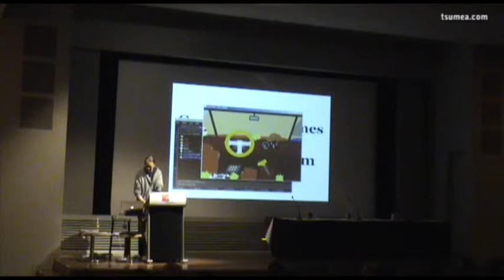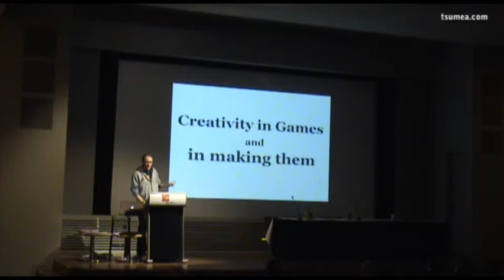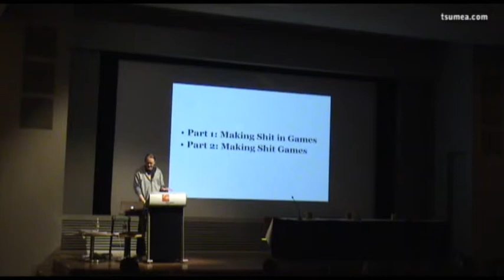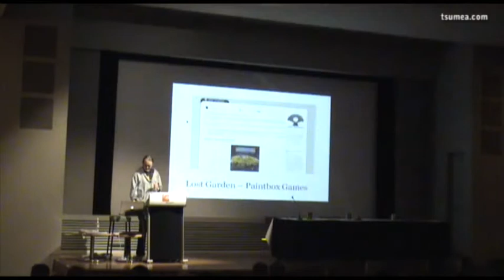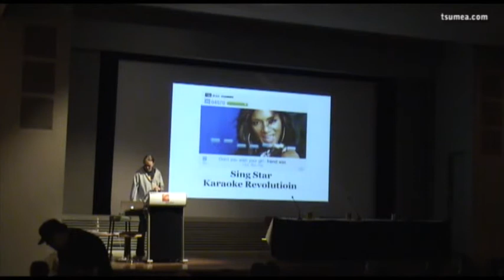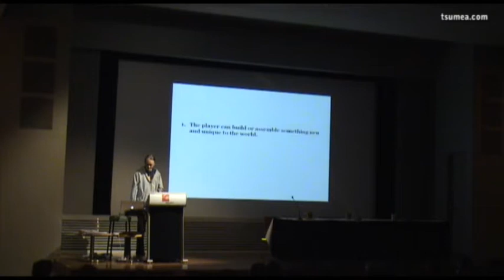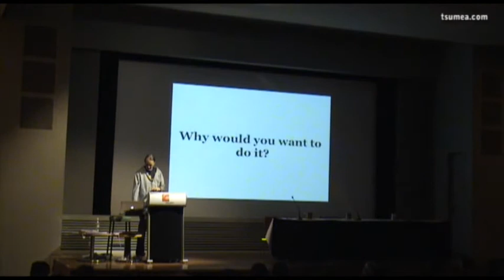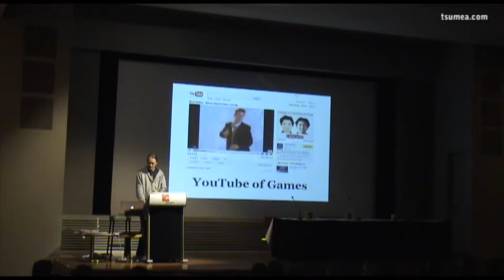Freeplay '09: International Keynote - Petri Purho 2/6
Petri Purho, creator of Crayon Physics Deluxe, makes a game every month within a strict 7-day time limit. Freeplay asks him the how and the why of it all.

Petri Purho
Helsinki, Finland

"At the moment Im a student at Helsinki Polytechnic, studying computer science. Game development has been a hobby of mine for at least ten years now. My gaming interests dont just limit to video games, but also include pen & paper roleplaying games, strategy games, board games, card games, etc."